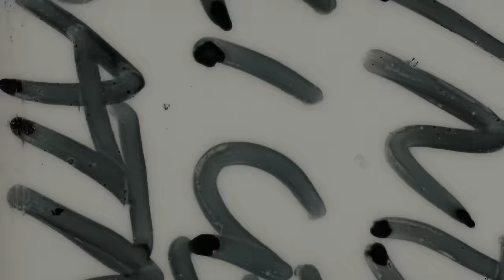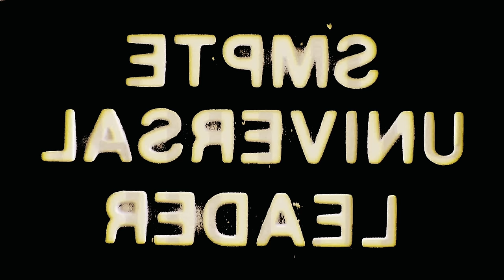THA DUO (Mr Lil One x Finis) "Vato Loko" Feat. Kokane & Mr Shadow Official Music Video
Mr. Lil One x Finis = THA DUO Feat. Kokane - Vato Loko Official Music Video

LYRICS:

Kokane

It's the California dream

catch me in trenches and a gangsta lean

Lowridin' in the streets and my chevy's clean

This for the G's

Vato Loco

Smashin' in my poncho

Mr. Lil One (Verse)

Yo! how to survive in southeast

Daygo

Do it how I do it but I did it without a label

Sippin' and dippin' and flippin'

since a little child, little baddies going wild.

they been loving my style

Ya see, we right by the border Mexican soldiers.

Hate to say we told you so, but we told you.

palateros in the summer

love of sunshine

home of the Padres

you heard it through the grapevine.

What you really mad about?

you know we run the city

If you don't kn ow you do Yeah, we show you no pity

In da

C-45 now we headed to the playa

mi casa tu casa

we chilling by the fire

Salute to the culture

Everybody stand up

Do a ditty

everybody throw your hands up

Insane in the membrane

sick in the coco to the hoods around the world.

Yo, this is for my locos

Chorus

Vato loco

talk that shit

gonna put you in your place

bounce, rock, skate

never fuck with the fake

this is for my people

we shake them snakes

gotta get this cake

legal or illegal

ain't worried about a hater

cause the homies is

straight

catch me in trenches and gangsta lean

Finis

Yeah, we in Cali

Even the sun takes a swim

everyday is like a holiday.

We bouncing off the rim, hit a switch and a load 3 Wheeler

through the neighborhood, bringing back the sounds

that you heard from your childhood.

yup, yeah I be the one that give you

Flashbacks bringing album to the fullest.

So I'm giving you cash back guaranteed

Like I receipt from me

Finis keepin' it all the 100 Flip it on it

You'll see it's like Pancho.

Check.

Ball cap.

Check.

Fresh kicks on my feet

Big chain round my neck

Yeah

Showing them all where I'm from is a must twist your

fingers, throw the dub up

Yeah that's what's up, so

everybody gonna repeat after me

We solemnly swear to always keep it G,

from the fam in the pen

to the homies on the street

born and raised

Southeast California, SD.

Chorus

Vato loco

talk that shit

smashing in my poncho

bounce, rock, skate

legal or illegal

cause the homies is straight